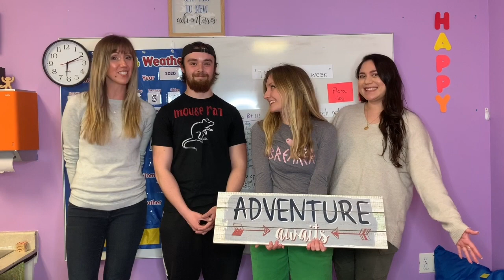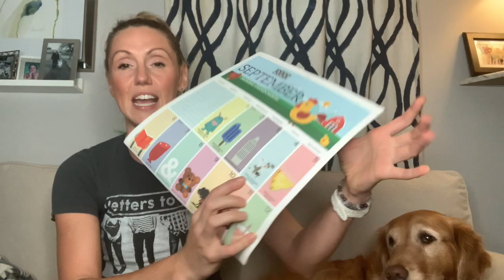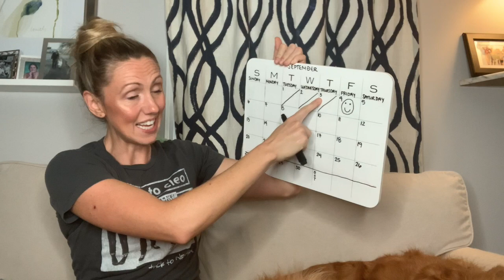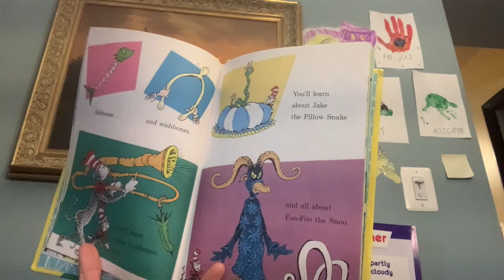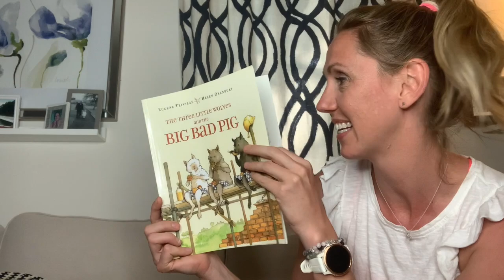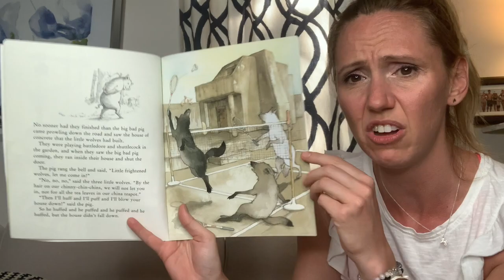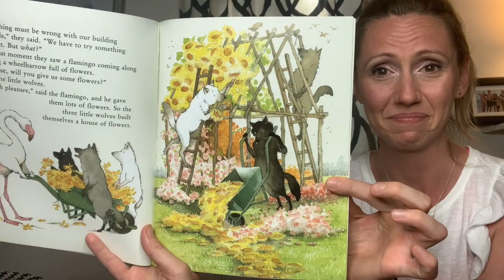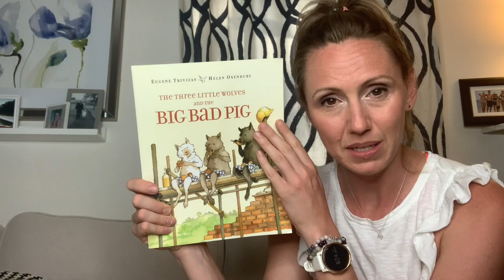Circle Time: Friday, September 4th